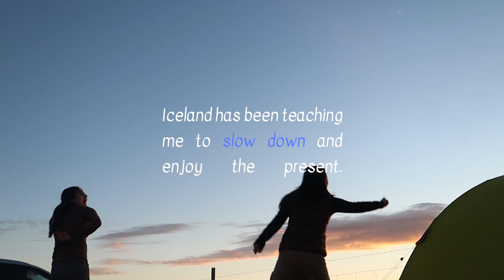ICELAND vlog ep 2 I the golden circle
iceland, sep 2022

making our way through the famous golden circle in iceland

premiere pro
illustrator

music creds
Asc. Scorpio - Oracle Sisters